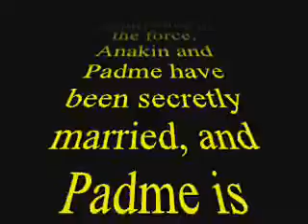Star Wars Episode VII: Photosynthesis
A Bio 30 project. It is about the Calvin bensin cycle in plants and other various topics of that nature.